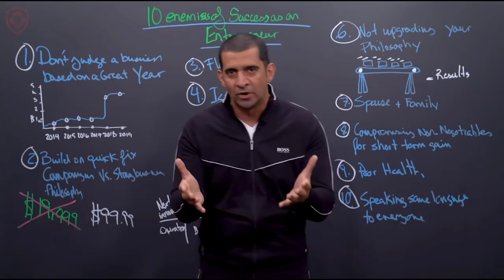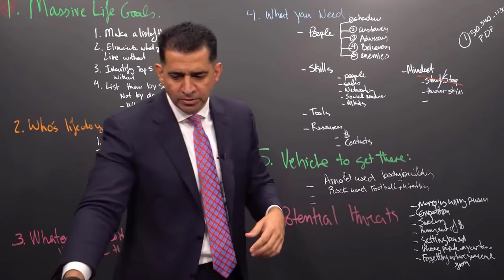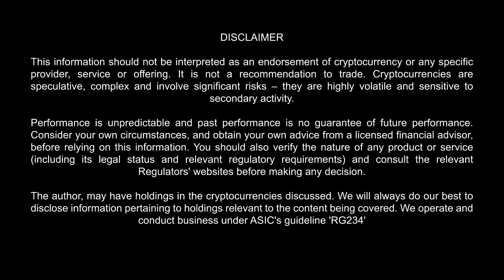Patrick Bet-David of Valuetainment joins me to discuss money, America and the future of the world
Valuetainment star, Patrick Bet-David is a serial entrepreneur with the ultimate rags to riches life-story.  Being forced to flee Iran as a child with his family to survive, he ended up spending part of his childhood in a refugee camp in Germany. After eventually making it to the USA and serving his new country within the 101st Airborne Division of U.S. Army, he continued to advance building an empire that gives so much to so many. Today he is the CEO of PHP Agency Incorporated, a financial services agency with over 12 thousand agents in both the US and Puerto Rico.

For many of us around the world, we know his as the leader and presenter of the YouTube channel Valuetainment that has nearly 3 million subscribers and growing fast.  Beyond sharing his business, financial, social commentary and entrepreneurial insights, he also interviews the widest variety and most interesting guests of any channel I have ever seen.  From infamous figures such  Kobe Bryant, Jordan Petersen, Peter Schiff, Robert Kiyosaki and Ben Shapiro, to former Military Generals,  Snipers, undercover FBI agents, reformed high ranking criminals, and even a North Korean Defector, he never ceases to deliver the most intriguing commentary and insight on nearly every topic.

Father, husband, veteran, millionaire, teacher, leader, entrepreneur and all round top bloke, he is Patrick Bet-David.

or Litecoin to:
LVyfFWhirqLypoknL6a2PYmZ4UygKurvdu

or Ethereum to:
0xa7b574b07152e2c0882375fbf7721114c3328dd2

or